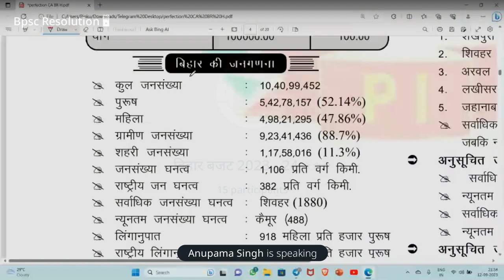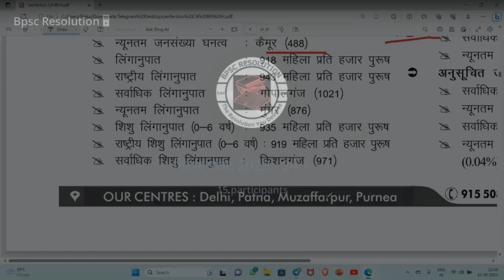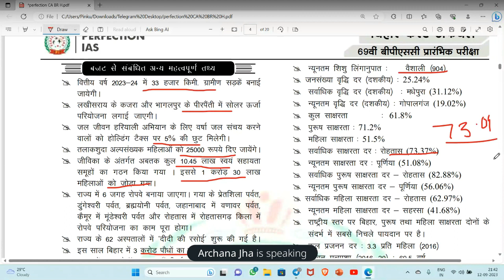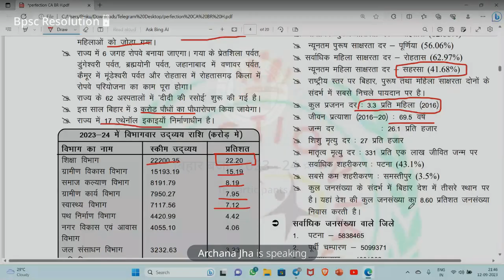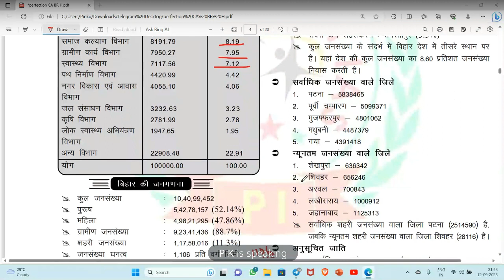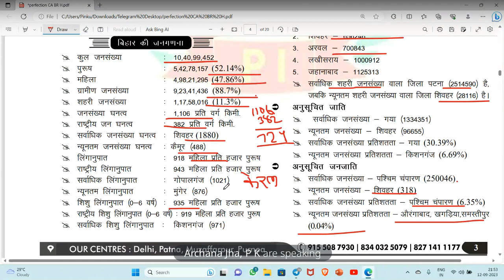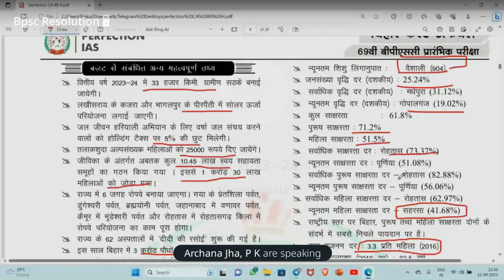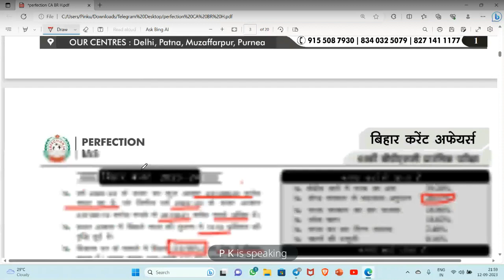बिहार जनगणना 69th Bpsc Last Time Revision By P K Sir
बिहार जनगणना
Perfection ias test series,
69th bpsc perfection ias test series,
edu teria 69 bpsc test series,
edu teria offline test series,
bpsc mentor test series,
bpsc mentor current affairs,
history sectional test series,
history mcqs,
bpsc history mcq,
history practice set

moon mission
bpsc exam
PKSir history
biharspecial bpsc69th.
BIHARSPECIAL IMTIYAAZ AHAMAD BOOK
ncert part01

Daily live VC Schedule Till 69th BPSC Pre👇👇

Daily RNA & Bihar Current By P K trough Live VC 08:30 AM to 10:30 AM

Set Discussion Crash course BPSC 49 Days 49 Sets 10:30 AM to 12:00 PM

Evening Concept Talk By P K Exam Centric Topic 04:30 PM to 06:30 PM

Ghatna chakra All subject By P K
008:30 PM to 10:30 PM

All Subject NCERT By P K 11:00 PM to 12:00AM

History Special अतित Classes By  - P K

Indian polity Lakshmikant By - P K

Daily Current Affairs RNA By - P K

All Subject बिहार By  - P K

Ncert BPSC/UPSC By - P K

All quiz department Daily current/Evening Mix quiz/Ncert By - P K

Call Me / Whatsapp / Telegram Contact regarding any queries